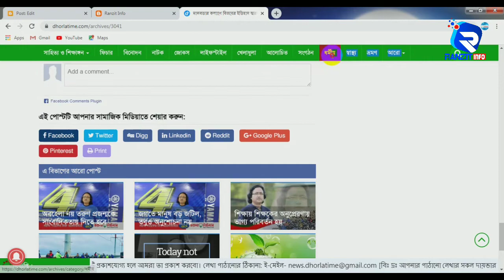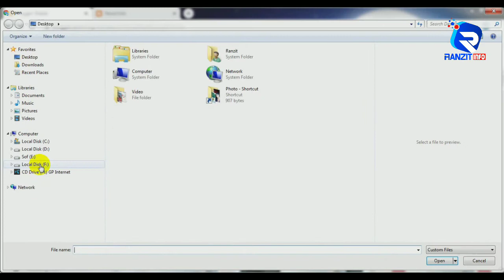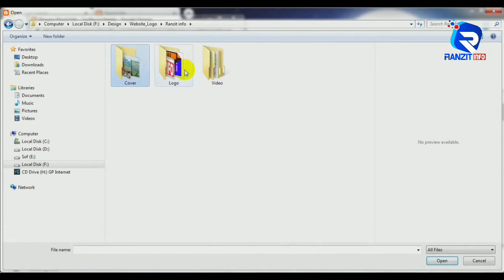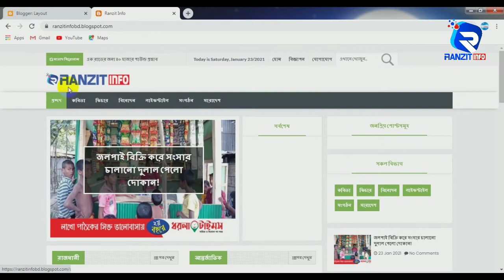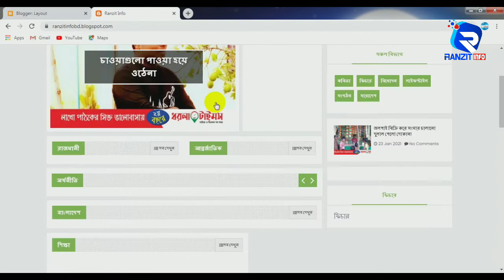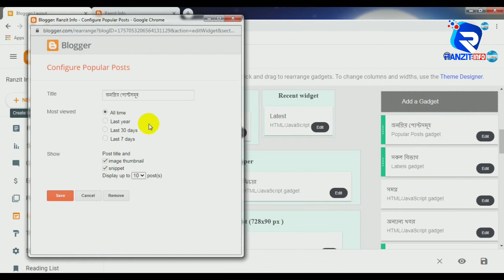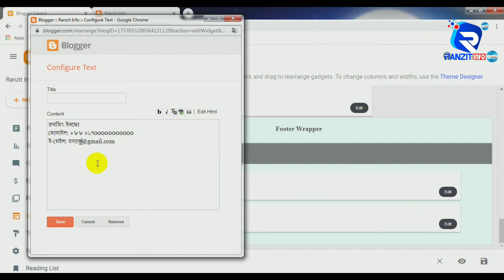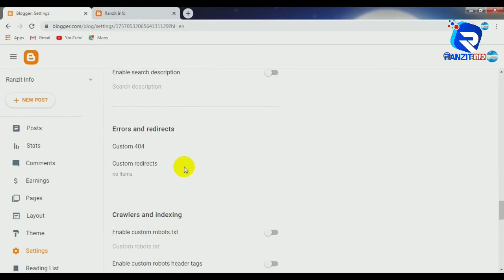How To customize Songbad52 Bangla Newspaper Blogger Template | সংবাদ৫২ ব্লগার টেমপ্লেট কাস্টমাইজ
➤ ব্যাকগ্রাউন্ড মিউজিক: shutterstock